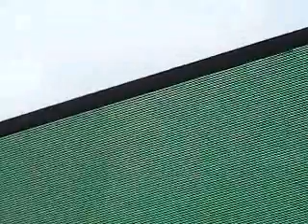2007 Joint Services Open House - F4U Corsair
F4U Corsair

2007 Joint Services Open House
Andrews AFB, MD

IN THIS VIDEO, watch as an F4U Corsair with Dan McCue at the controls takes to the air over Andrews AFB in preparation for the Legacy Flight.

For more videos, purchase DVDs, information on airshows, jet team schedules, and much more, please check out Steve's Airshow World